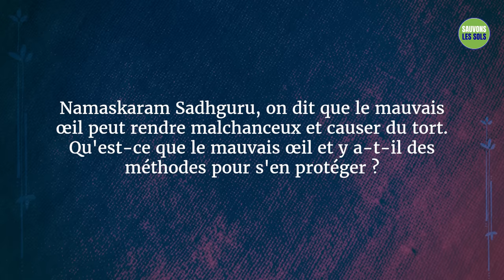Comment le mauvais œil peut-il vous atteindre ? Comment s'en protéger ?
Sadhguru répond à une question sur le mauvais œil et la façon dont il peut affecter la santé et le bien-être d'une personne.